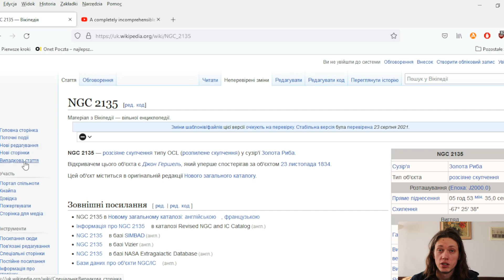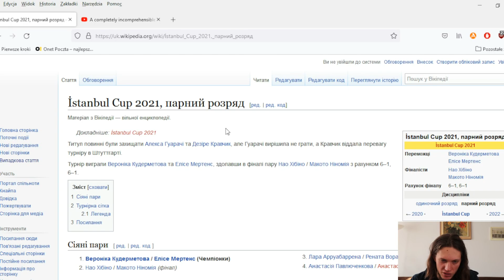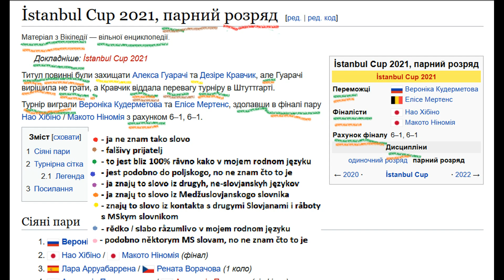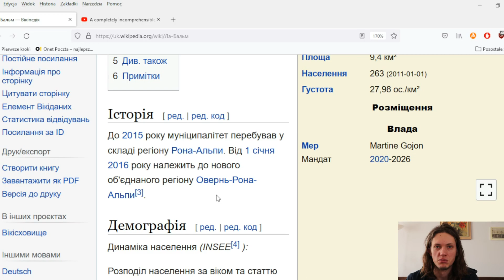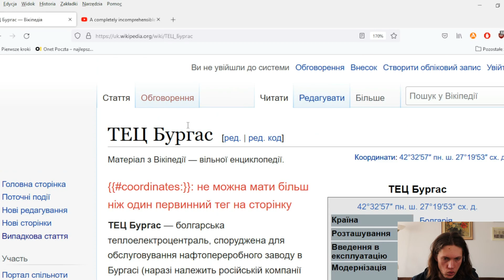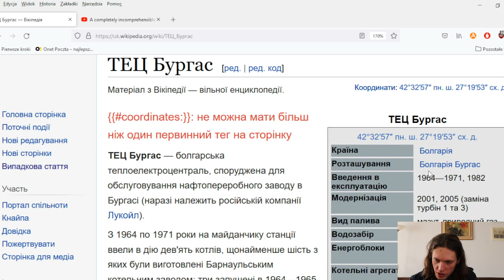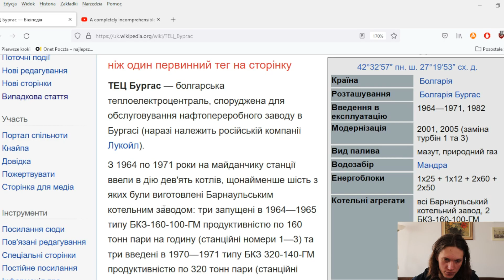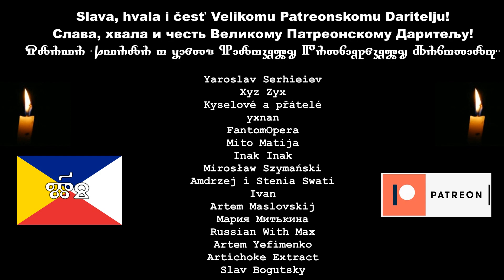Will an Interslavic language speaker from Poland understand Ukrainian? LET'S TRY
INTERSLAVIC MEDŽUSLOVJANSKY SLOVIANSKI MEĐUSLOVJANSKI Międzysłowiański Međuslavenski Interslovenski Słowianie Славяне Interslavenski Interslovenski міжслов'янська мова  міжславянская мова
Славяни Slované Słowjany Słowiónie Slaveni Słowjenjo Словени Славяне  междуславянски mezislovanština medzislovančina  міджіславянчіна medzislovanský jazyk меѓусловенски
Slovania Slovani Слов'яни Medžuslovjanski Междуславянский
słowiański slavenski slovenski slovansky славянский Словенски Славянски asank mjazysłowjańska rěc mjezysłowjanska rěč Czechia Slovakia Poland Belarus Russia Ukraine Lusatia Rusyn Serbia Slovenia Croatia Bosnia Montenegro Macedonia Bulgaria Yugoslavia Polska Česko Slovensko Беларусь Россия Україна Łužyca Русинськый Србија Slovenija Hrvatska Bosna  Црна Гора  България Македонија Југославија